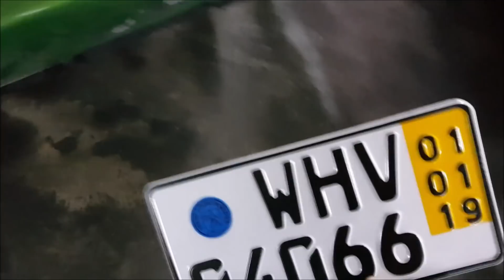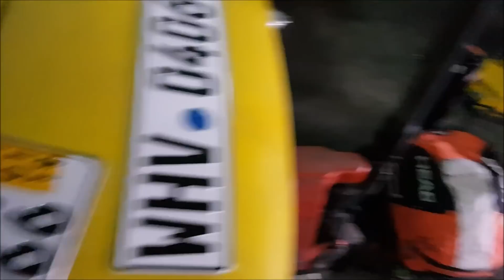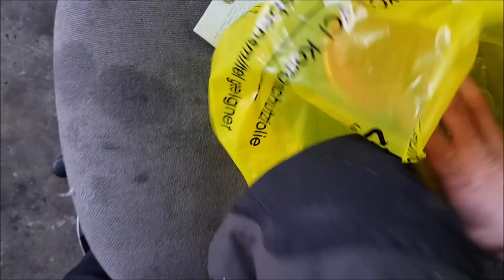Der Turbo ist da Projekt Golf 3 Vr6 Turbo China Böller Gt35 Serie 2